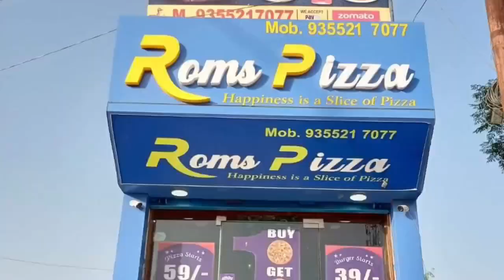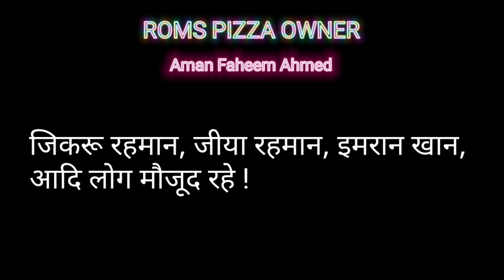BOLLYWOOD ACTOR RISHI BHUTANI का EXCLUSIVE INTERVIEW